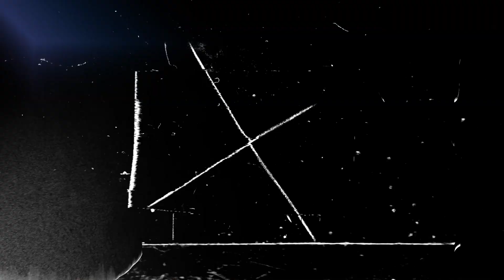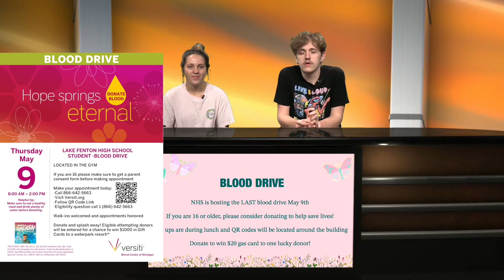Announcements - May 3, 2024